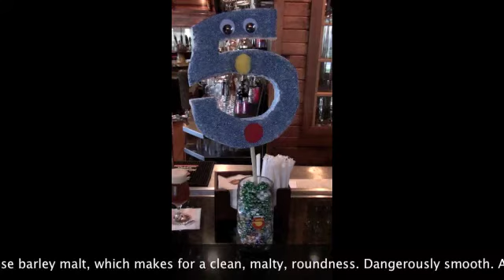Stein does the new Scotch McAle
Stein tries the new Scotch McAle.